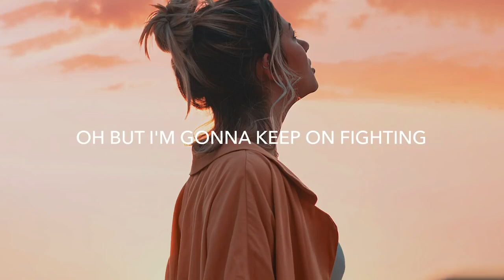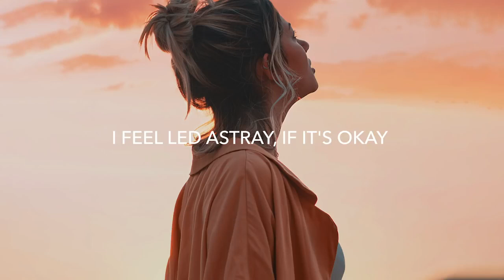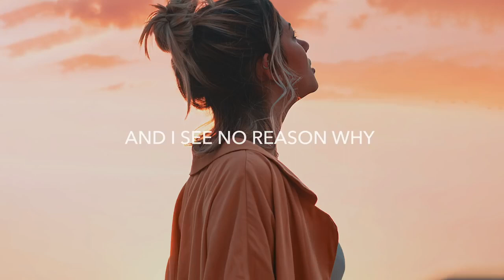Rasmus Hagen - Follow You (Lyrics)